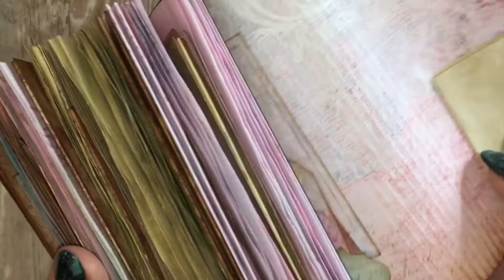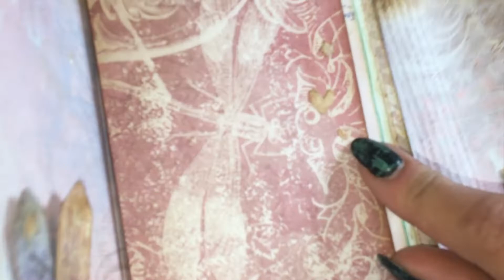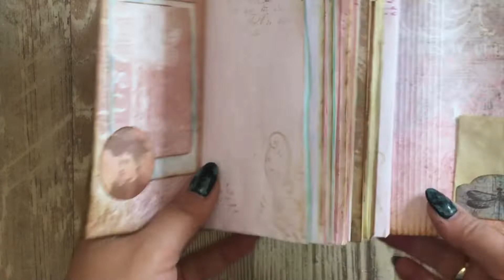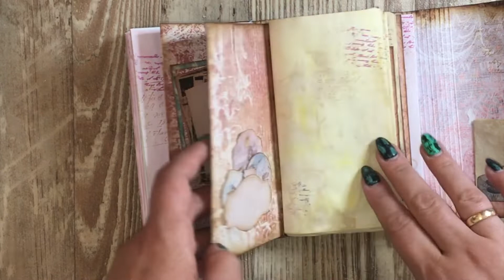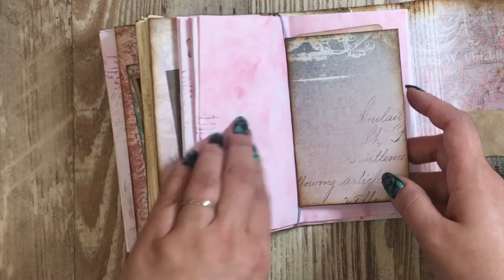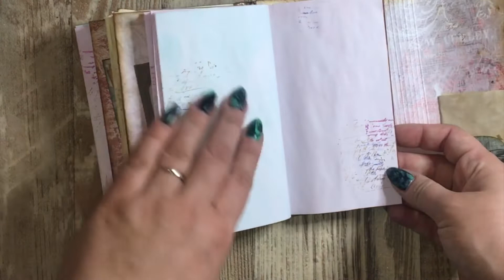Journal z gotowanym papierem || fanaberriess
W razie jakichkolwiek pytań - piszcie śmiało! :)

Buziaki,
Karolina :)